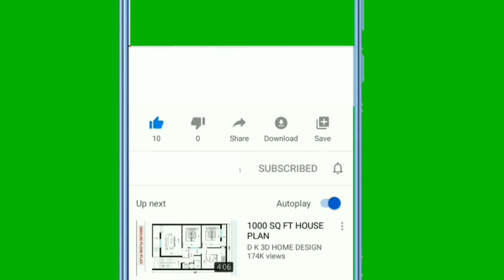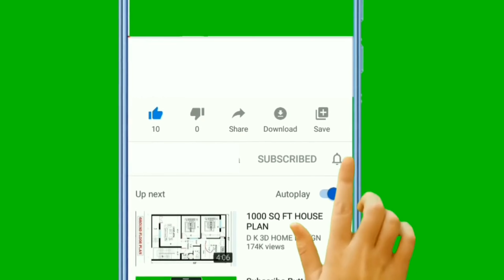dhirtii tokko dura sijaalate boda yo sirra fagaatu wanti dubartonni gochu qabdan👁👁👂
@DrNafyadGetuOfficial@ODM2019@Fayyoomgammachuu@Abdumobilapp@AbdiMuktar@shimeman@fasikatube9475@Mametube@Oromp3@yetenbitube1